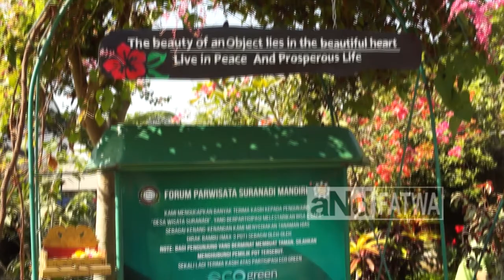Obyek Wisata PRAMA NING PUSPA Suranadi Nan Asri